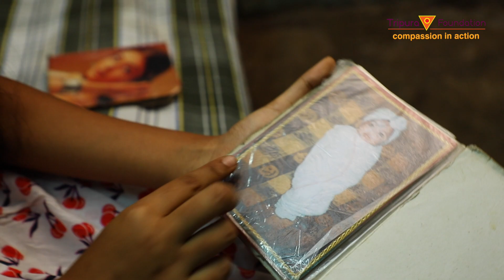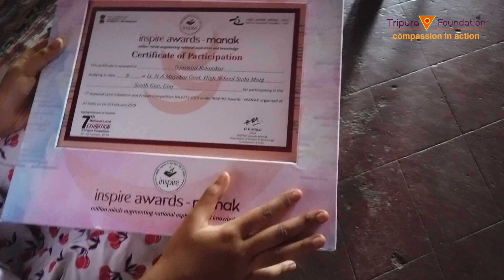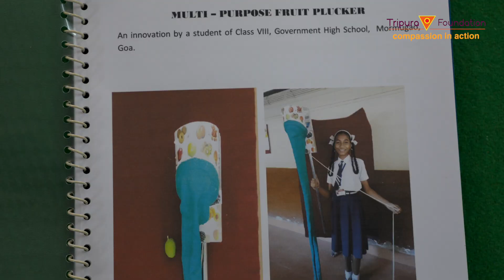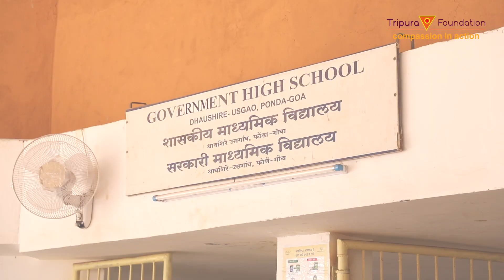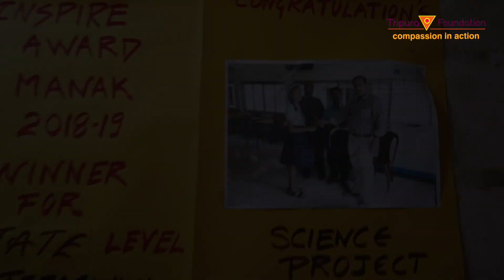Tejaswini's Phonemic Intelligence Inspired Story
Meet Tejaswini Shankar Kolamkar, a 15 year old girl from Lt. Narendra A. Mayekar Govt High School, Sada, Goa who aims to overcome poverty with brain power with the help of Phonemic Intelligence School based program.